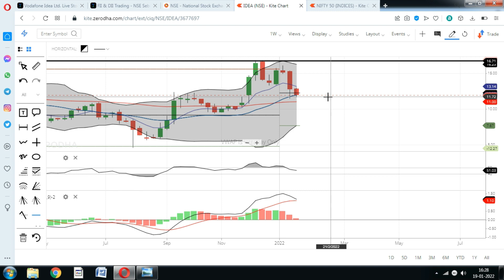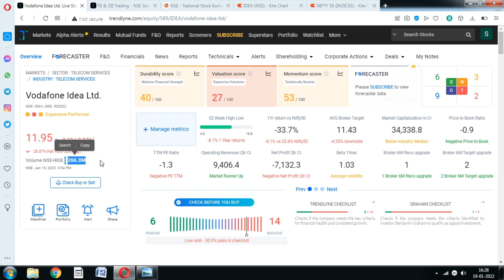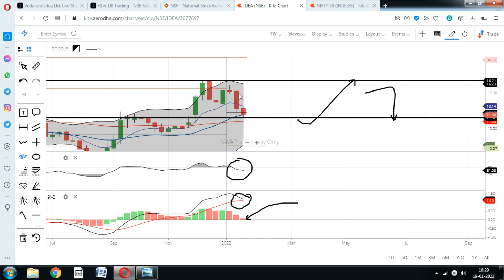Vodafone Idea Share; तुरंत अलर्ट हो जाओ लगातार गिरावट क्यों? Vodafone Idea Stock, voda-idea news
Vodafone Idea Share Price fall more than expected, should You Invest in Vodafone Idea Stock amid market fall.?

vodafone idea share latest news aajtak,
future of vodafone idea share,
target of vodafone idea share,
review of vodafone idea share,
news of vodafone idea share,
vodafone idea share damani,
expert view on vodafone idea share,